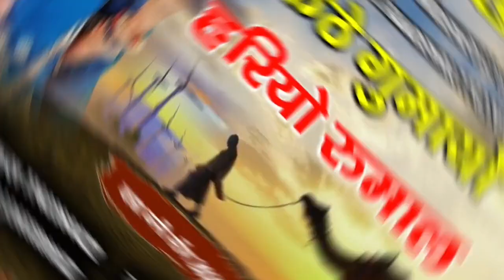कटे घुमाया हरियो रुमाल मारवाड़ी सॉन्ग || kathe ghumayo hariyo rumal || सिंगर प्रशन खा टेकरा